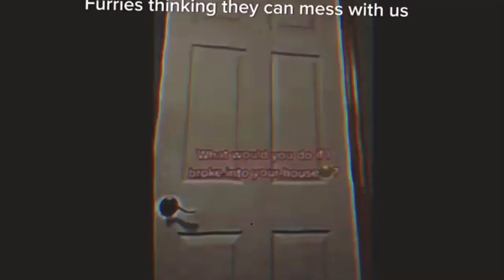Mememe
I’m spamming my keyboard